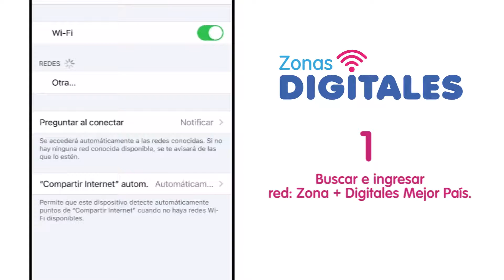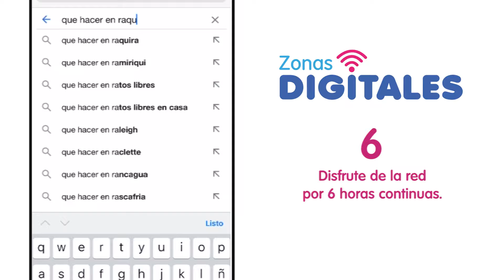¿Sabes cómo conectarte a las Zonas Digitales Urbanas, ZDU, de Suesca?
Recuerda que en Suesca contamos con dos Zonas Digitales Urbanas, ZDU, que te permiten disfrutar de internet gratis durante 6 horas al día.

Una de ellas está ubicada en el Parque Principal y la otra en el complejo Deportivo de Villa Patricia, aquí te contamos que debes hacer para conectarte a las ZDU y disfrutar de wifi gratis.

¡Estudia, aprende y alcanza grandes objetivos con las Zonas Digitales Urbanas!